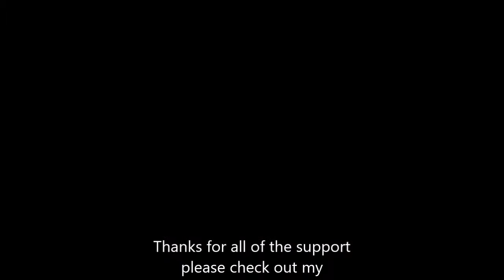Big D arts paintings